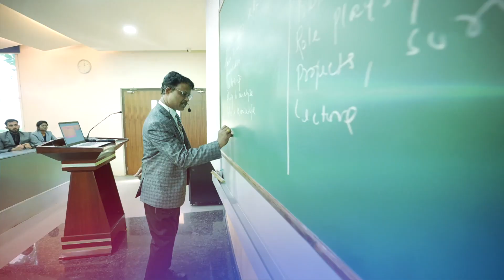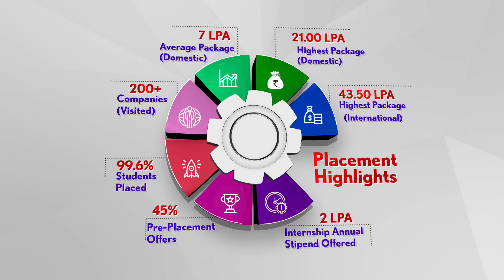NSB Bangalore PGDM + MIM Program - Explore the Global Opportunities 🌏 | AICTE Approved B-School ✅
Welcome to an exciting exploration of NSB Bangalore's prestigious PGDM + MIM program! 🌐🎓 As one of the top B-Schools in India, It is an AICTE approved institution, ensuring a high-quality education that propels you toward a successful career in the global business landscape.

🚀 *Key Program Highlights:*
- 🌍 *International Exposure:* Immerse yourself in a transformative MasterTrail Certificate in International Management across three vibrant countries: Singapore, Malaysia and Indonesia. Three weeks that will redefine your worldview and career trajectory.

- 🎓 *Comprehensive Curriculum:* The PGDM + MIM program covers a spectrum of vital topics, including the Global Business Environment, International HR/Marketing/Finance/SCM, Global Corporate Strategy, and Emerging Topics in Global Geo-Politics. Gain insights that transcend borders and shape your understanding of the international business arena.

- 🌐 *Global Networking:* Connect with business leaders, participate in industrial visits, and explore places of cultural significance during the immersion activities. NSB ensures you not only learn but also experience the global business culture firsthand.

🌟 *Why Choose NSB, Bangalore?*
NSB's PGDM + MIM program is more than just a degree; it's a life-changing adventure that equips you with the skills and perspectives needed for success in the international business arena. Join us in this journey of academic excellence, global exposure, and unparalleled personal growth.

🔗 *Learn more about NSB, Bangalore:*

Don't miss out on the chance to redefine your academic journey and shape your future on a global scale.